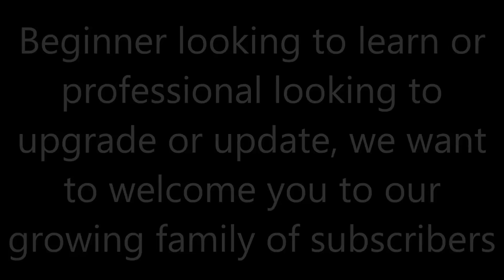JEWELLERY TRADE RESOURCES YOUTUBE CHANNEL TOUR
We are a YouTube hub for jewellery, gemmology & horology, for both beginners and pros. We have hundreds of video showcases, reviews, tutorials, skills and interesting news.

Beginner looking to learn or professional looking to upgrade or update, we want to welcome you to our growing family of subscribers.